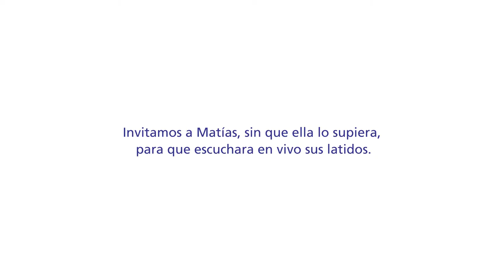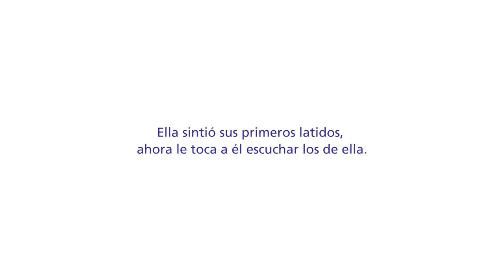P&G - Gracias mamá - Matías Martin.